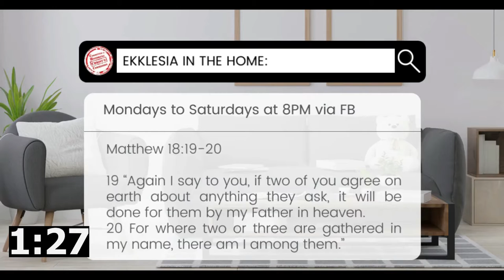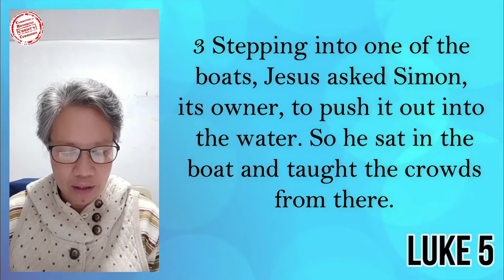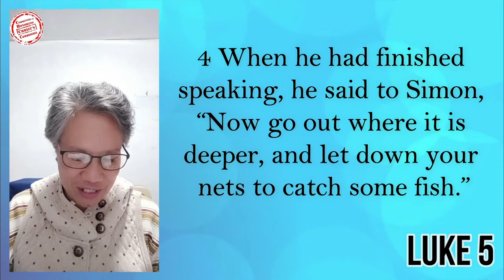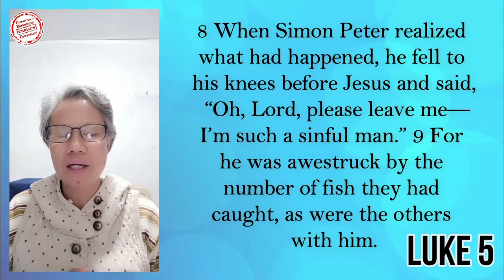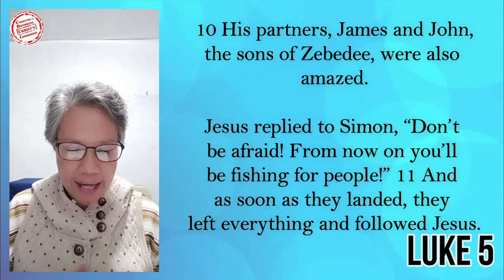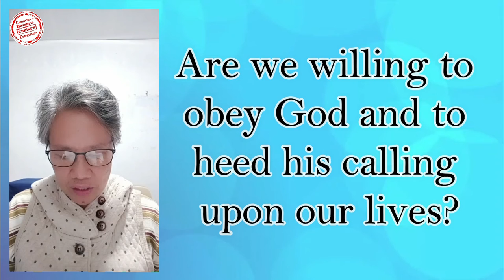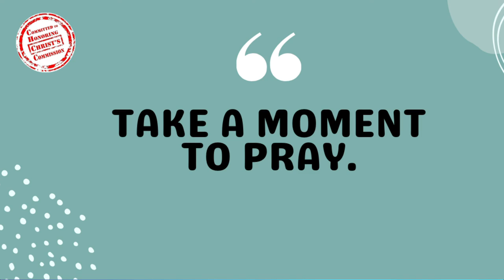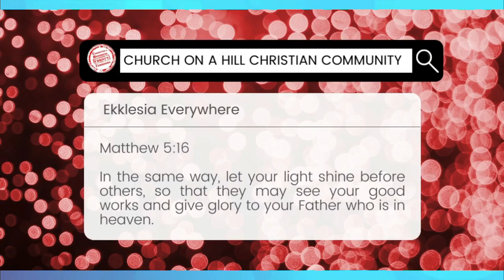06JUL2022 | Washing Nets